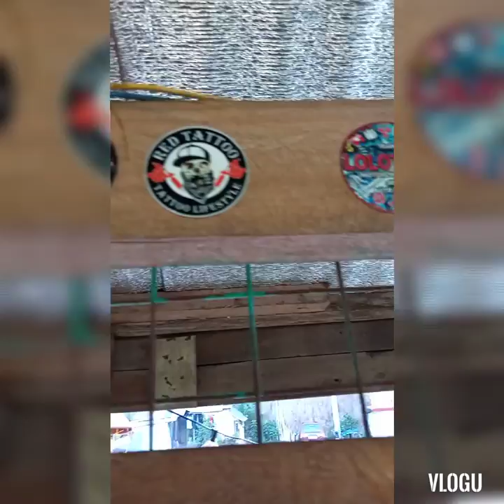chill ride visit manilao residences